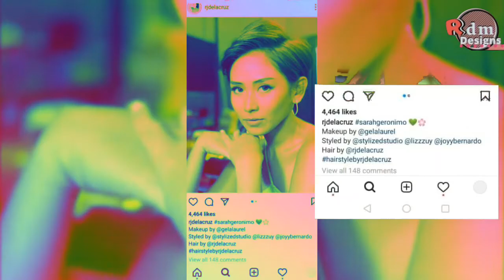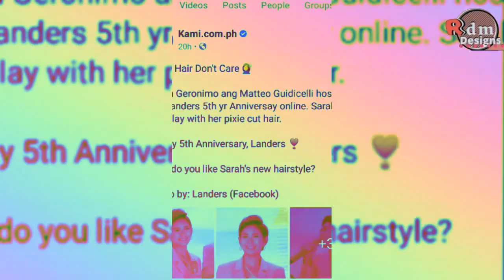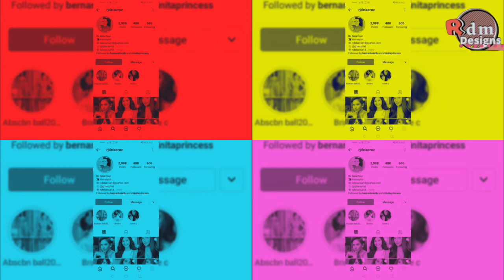Sarah Geronimo New Hair Cut |Gaano ba ito kaikli?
Sarah Geronimo New Hair Cut
gaano nga ba kaikli ang new haircut?
nagustuhan ba ito ng mga tagahanga nya?